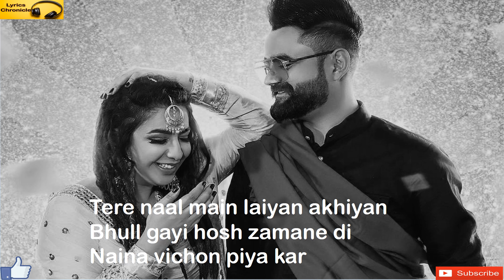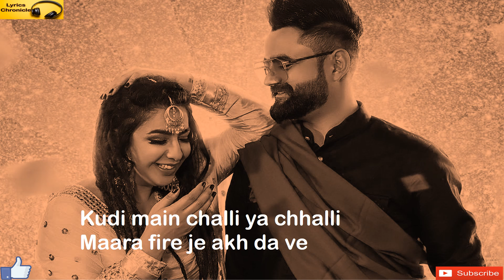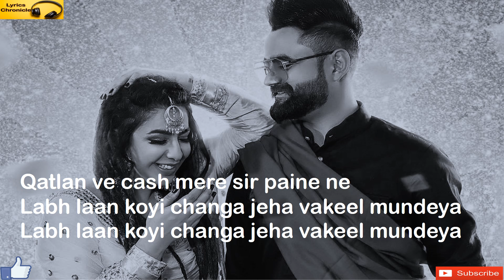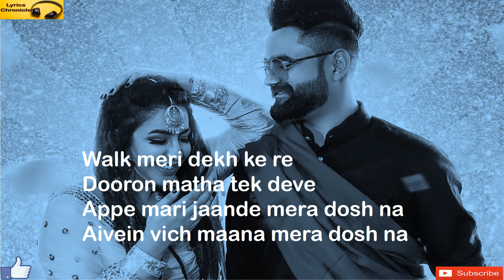Mithi Mithi Lyrics | Amrit Maan Ft. Jasmine Sandlas | New Punjabi Song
Mithi Mithi Lyrics | Amrit Maan Ft. Jasmine Sandlas | New Punjabi Song | Lyrical Video Song